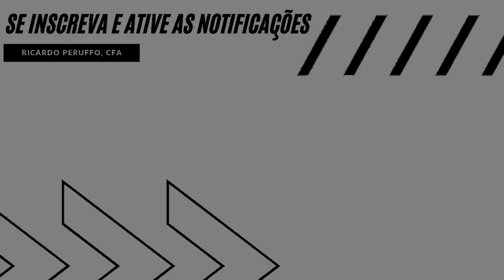Como INGRESSAR no Mercado Financeiro SEM EXPERIÊNCIA?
Essa nomenclatura existe em praticamente todas as posições do Mercado Financeiro e nesse vídeo, vou mostrar a minha opinião sobre como você consegue definir na sua carreira se você é um profissional Júnior, Pleno ou Sênior.

00:00 - Introdução
00:33 - Júnior
02:54 - Pleno
03:35 - Sênior
05:10 - Depois de Sênior
06:04 - Conclusão

Se você quer aprender a parte prática de finanças, clique aqui para falar diretamente comigo via WhatsApp